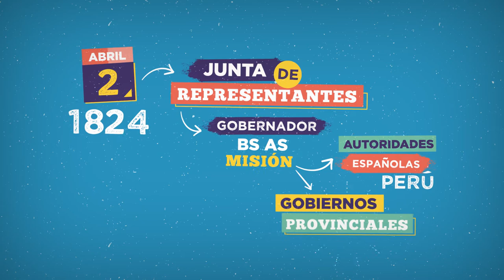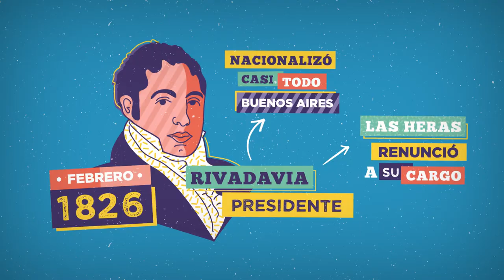¿Quién es tu calle? pgm 11. El Siete 2017